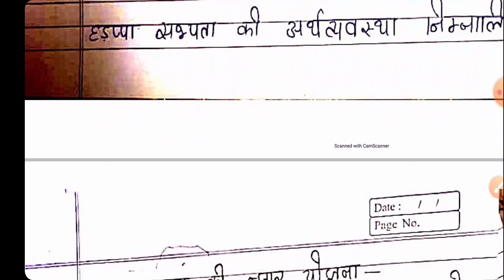History का बना हुआ Assignment Free Solved Assignment how to make assignment assign ke ans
______________Ashu shrivastav_____________